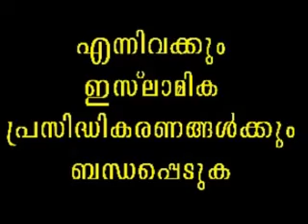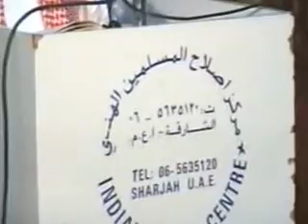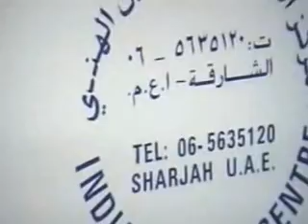ALLAHUVILEKKU MADANGUKA_HUSAIN SALAFI